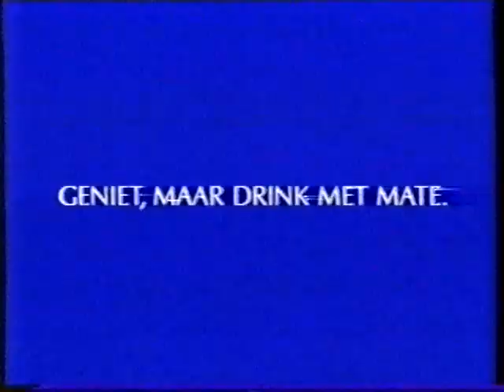Reclame149 - Heineken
BBVHS archiveert en upload divers materiaal van oude VHS videobanden.
Over de kwaliteit wordt om technische redenen geen garantie afgegeven.